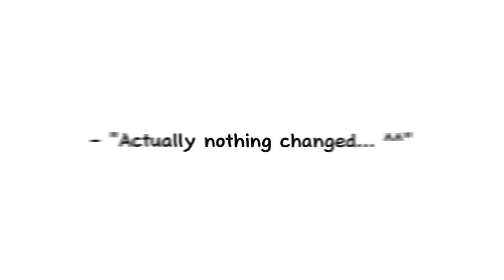{• " I just wanted your attention... " •} (Janiel) ||Lookism